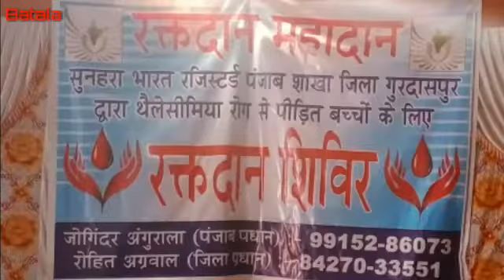थैलेसीमिया से पीडित बच्चो के लिए सुनहरा भारत की तरफ से बटाला मे रक्तदान शिविर लगाया गया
Indiacrimenews24
Reporter
Naresh Sangotra
Amit Nahar